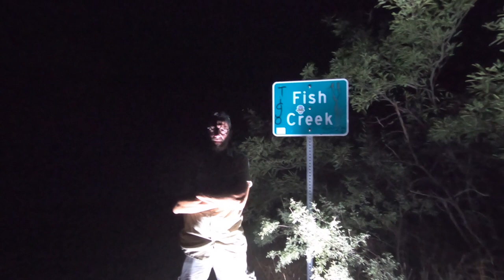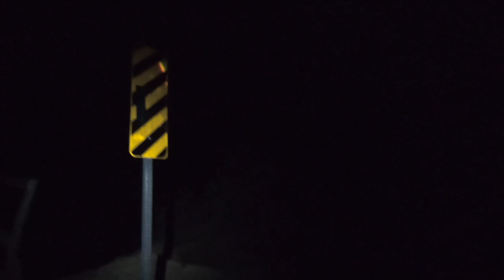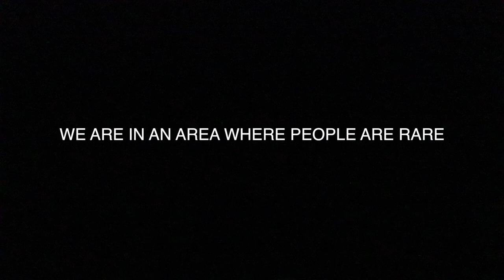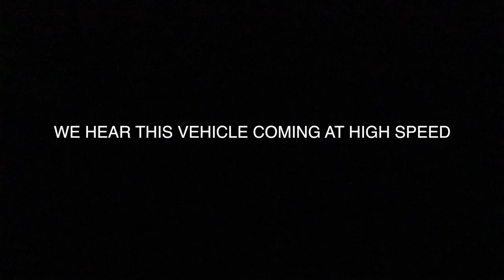"WE EXPLORE: the HAUNTED SUPERSTITIONS at NIGHT "MOST HAUNTED " PART 1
As these things go, Cooper was discovered nearby, and that area was taken from the Apache. If you know anything about the Apache, this was a bloody process. Despite the famous ferocity and war skill of the Apache, the land was opened for mining. Like most newly mine-able land at the time, prospectors rushed in and laid claims in the valley below the area playfully named ‘the superstition mountains.’
A bit late to the game, Jacob Waltz (a Dutch immigrant) couldn't find a spot to start mining. One day, despite warnings, he wandered into the mountains and hit a huge vein of copper. Every day, he would sneak into the mountains and return with bags of copper. He quickly became the richest man in the area.
People would follow him to the mine every day, but he was always able to loose them (the mountains are steep and rocky, so not surprising). Many of those who followed him were never seen again. One day, while trying to evade someone following him, Jacob slipped and fell to his death, and the location of his mine died with him.
To this day, no one knows the location of the mine, or if it is even real. Hundreds of people hike into the mountains, sure they will find millions. To this day, it has never been found. It has been dubbed ‘the lost [dutchman] mine.’
Some think that the Apache spirits use the mine as a trap for greedy prospectors to punish those who stole their land. Unwise people die all the time on Phoenix trails (yes, you will die if you try to hike with one bottle of water in August - it happens every summer). The mystery with the superstition mountains is the bodies are never found. This area is in town and has cell reception so tourists stay on the main trail, and are easily found by park rangers, but locals who go looking for the lost treasure simply [disappear].
Some think there was never a mine at all. They say Jacob made a deal with the spirits - They rewarded him with wealth for a blood sacrifice of the prospectors who stole their land.
I thought this was a fun local story when I moved here, but every few months, there [are] local news reports on missing ‘experienced hikers’ last seen in the area and it makes you wonder..EDGE PSYCHOTIC/ MYTHS LEGENDS AND LIES is an ADVENTURE network searching for age old questions of the life we live. Along this journey to discover the truth, we encounter and discover a little bit more about who we are. Regardless of the legend (bigfoot , lost dutchman area 51 etc) we search out the clues that will lead us to the answers of the universe . We are treasure hunters and the only thing that changes in our journey is the treasure itself . Knowledge also can be five times more valuable than gold . We risk "condtions" to find the clues that will make unsloved riddles "SOLVED" and we never stop searching for the keys that unlock these mysterys . We travel the world to find the truth . And sometimes the truth is bigger than the myth . Sometimes we run into paranormal and sometimes the real story is horrifying. We search out secret societys , cults rituals and super natural . We track serial killers , goverment conspiracys mythical creatures on land and sea . We search , BLACKFLAGEXPEDITION EXPLOREWITHUS EXPLOREABANDONEDWE FIND .